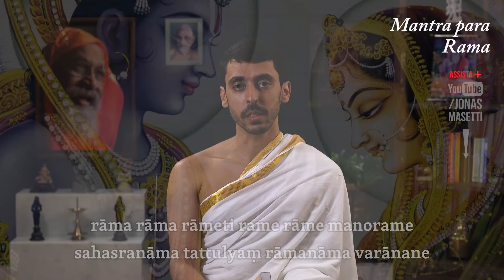MANTRA PARA RAMA | Sabedoria dos mantras #21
राम राम रामेति रमे रामे मनोरमे ।
सहस्रनाम तत्तुल्यं रामनाम वरानने ॥

rāma rāma rāmeti rame rāme manorame ।
sahasranāma tattulyaṃ rāmanāma varānane ॥

SABEDORIA DOS MANTRAS (toda 3ª feira, a cada 15 dias)

Série quinzenal na qual o professor Victor Mattos canta e ensina o significado em sânscrito, palavra por palavra, dos mantras mais conhecidos da Tradição Védica.

SOBRE O VICTOR

Começou a estudar Vedanta, Sânscrito e Mantras em 2008 com o próprio Jonas Masetti. Também é aluno da Professora Gloria Arieira, e em 2012 morou por 6 meses na Índia estudando com o Swami Dayananda no Ashram de Coimbatore, onde pode aprofundar seu conhecimento de Sânscrito e entrar em contato com as sutilezas do entendimento de Vedanta.